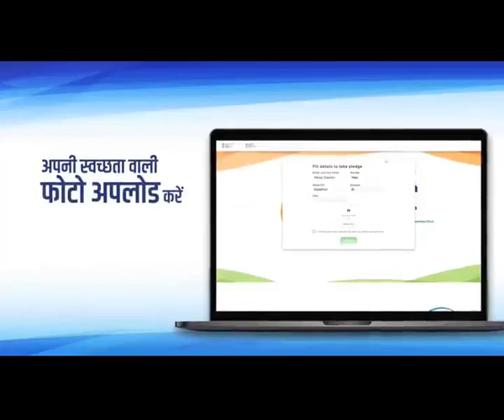स्वच्छता हीच सेवा अंतर्गत स्वच्छतेसाठी श्रमदान | मुंबई | DCM Devendra Fadnavis